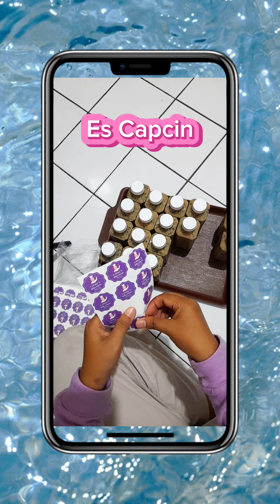Es capcin viral 😍